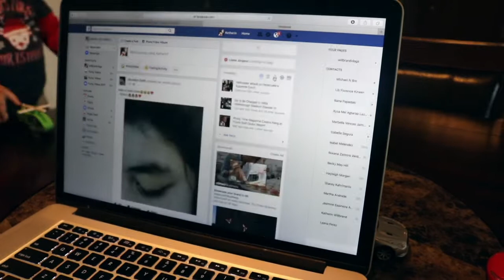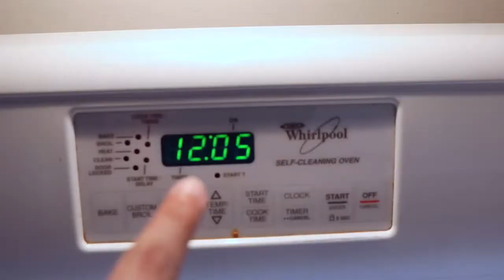MOMMY DAILY ROUTINE 2017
My daily routine video :)